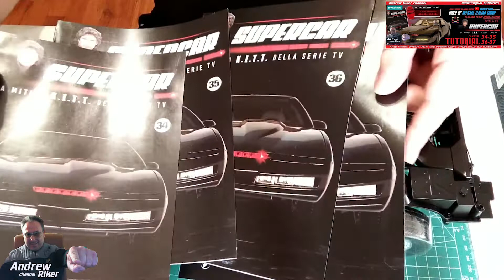SUPERCAR KNIGHT RIDER KITT DEAGOSTINI TUTORIAL USCITA 34 35 36 37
Tutorial di montaggio dei kit N° 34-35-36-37 con Special Guest Star: KITT :D
Costruiamo insieme KITT seguendo i miei consigli su come assemblare i componenti nel modo piu' facile e in sicurezza!

Credits:
sigla iniziale: Imperial Forces - Aaron Kenny
sigla finale: Birds - Corbyn Kites
colonna sonora durante il video: